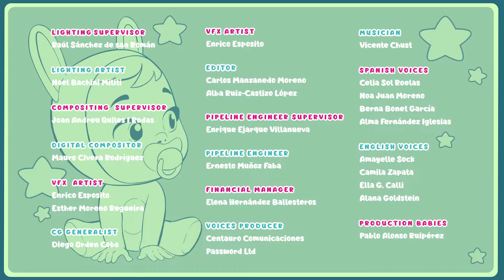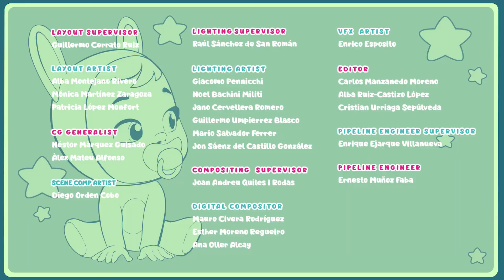🐝 Fabelaktige Babyer 🐝 CRY BABIES 🌈 MAGIC TEARS 💧 EPISODE KOLLEKSJON 💕 VIDEOER FOR BARN I NORGE